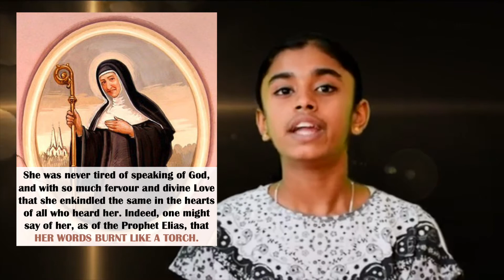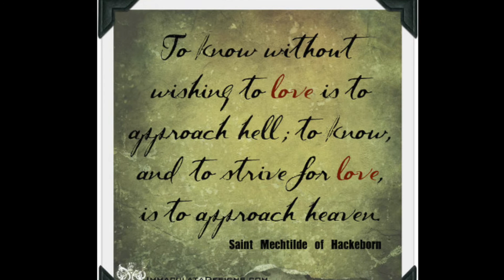Feb 26 - Saint Mechtilde of Hackeborn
Daily Saints Video Series presented by Catechism children of St Jude Udayanagar. Today's video is about Saint Mechtilde of Hackeborn, also known as Mechtilde of Hackeborn-Wippra
Mechtilde of Hackenborn, Mechtilde of Magdaburg, The Nightingale of Helfta. She was a Benedictine nun famous for her musical talents, gifted with a beautiful voice. She had many visions of Jesus and Mother Mary.